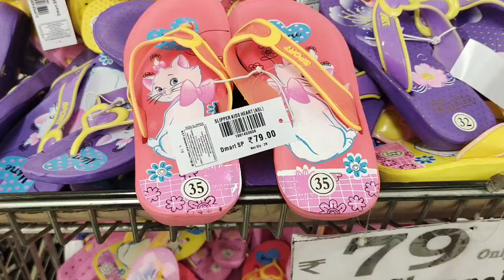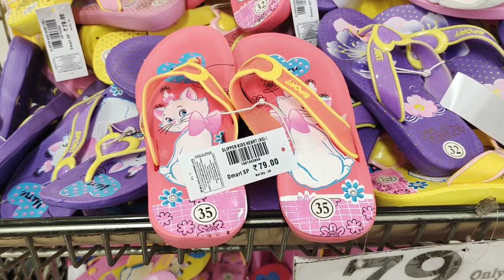D'Mart Latest Summer Collection/D'Mart Tour/New Offers, T-shirt 99rs,Kids Chapal 79rs,Girls top129rs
D'Mart Latest Summer Collection
New offers
Summer Collection
T-shirt at Just Rs 99
Girls top at just rs 129
Kids Chapal 79only
New latest offers
Amazing offers
Summer shopping
Pls visit
D Mart
Thanks
Friends
For
My
Have a great day
Take care
Bye